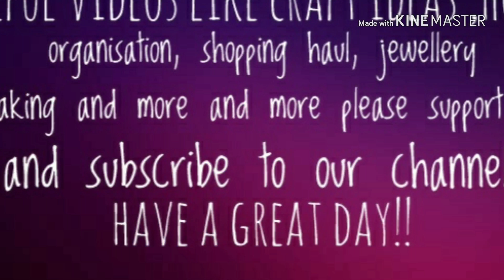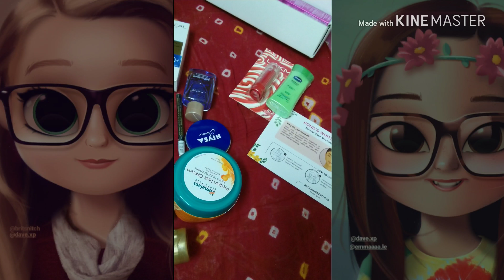Shopping haul from Nykaa on best prices | NAVARATRI SPL offer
We2gether18 is our channel created for sharing new ideas in craft making, jewellery making, home decor ideas, etc.
First video presenting shopping haul video on Nykka Navaratri SPL sale purchase..